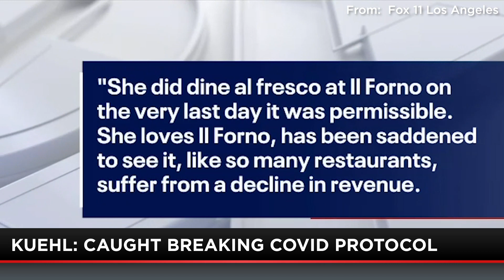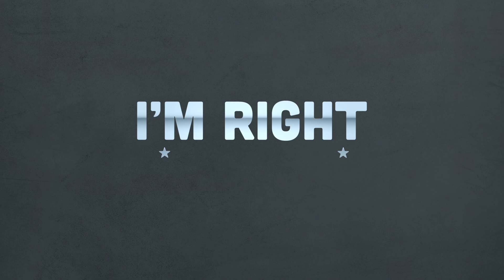Democrat Votes to Shut Down Restaurants... then Eats Out on THE SAME NIGHT!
The Democrats COVID lockdown hypocrisy continues with the latest report of L.A. county official Sheila Kuehl voting to shut down all restaurants in the L.A. country area yet hours later, she was caught outdoor dining.